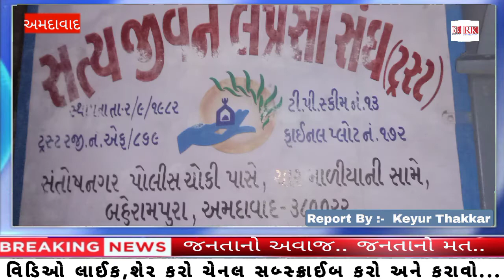અમદાવાદમાં મા.ધારાસભ્ય ઇમરાન ખેડાવાલાના જન્મ દિવસનું સખી એકતા ફાઉન્ડેશન ના સીમાખાન દ્વારા આયોજન.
સખી એકતા ફાઉન્ડેશન તરફથી ખોડિયાર નગર ખાતે ધારાસભ્ય ઇમરાન ખેડાવાલાના જન્મ દિવસ ની ઉજવણી કરાઈ.

તારીખ ૧૯ મે ૨૦૨૨ ના રોજ અમદાવાદ ખાતે ખોડિયાર નગર - બહેરામપુરા વિસ્તારમાં આવેલ સત્ય જીવન લેપ્રસી સંઘના કમ્પાઉન્ડમાં સખી એકતા ફાઉન્ડેશનના ફાઉન્ડર સીમાબેન રાજાભાઈ શેખ તથા તેમની ટીમ તરફથી મા.ધારાસભ્ય ઇમરાન ખેડાવાલાના જન્મ દિવસ ની કેક કાપી ઉજવણી નો કાર્યક્રમ આયોજિત કરવામાં આવ્યો હતો,

આ જન્મ દિવસ ઉજવણીમા કેટલાક ખાસ સંગીત અને ફિલ્મ જગતના આર્ટિસ્ટ પણ મનોરંજન અર્થે ઉપસ્થિતિ રહી મા.ઇમરાનભાઈ અને સાથે ઉપસ્થિત મહેમાનોના પસંદના ગીતો અને સંગીતના માધ્યમથી સૌ કોઈ ના દિલ જીતી લીધા હતાં,

ખોડિયારનગર વિસ્તારમાં આવેલ સત્ય જીવન લેપ્રસી સંઘના કમ્પાઉન્ડમાં   સાંઈબાબા ના મંદિર પાસે સખી એકતા ફાઉન્ડેશનના ફાઉન્ડર સીમાબેન રાજાભાઈ શેખ દ્વારા આયોજિત આ કાર્યક્રમમાં મા.ધારાસભ્ય ઇમરાનભાઈ ખેડાવાલાને અમદાવાદનું એક કલાકૃતિનો ઉત્તમ નમૂના ( સિદી સૈયદ ની જાળી ) ની ટ્રોફી જન્મ દિવસ ની ભેટ સ્વરૂપે આપવામાં આવી હતી સાથે સાથે સાથી આમંત્રિત મહેમાનોનું સાલ ઓઢાડી સમ્માન કરવામાં આવ્યું હતું,

મા.ધારાસભ્ય ઇમરાનભાઈ ખેડાવાલાના જન્મ દિવસના આ કાર્યક્રમમાં ધારાસભ્ય સાથે બહેરામપુરા વિસ્તારના મહિલા કોર્પોરેટર અને અગ્રણી મહાનુભાવો હાજર રહ્યા હતાં.

Report by :- Keyur Thakkar

Ahmedabad